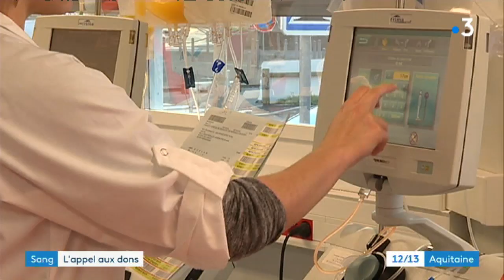Manque de donneurs de sang pendant les fêtes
Reportage : C.Bouvet, J.Litvine et C. Varone